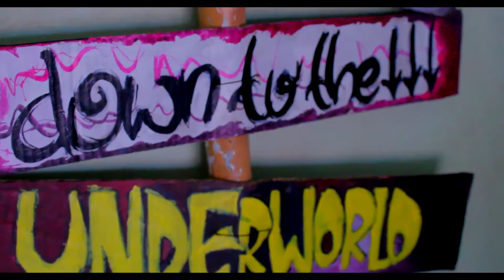HALLOW SCRAEM l HALOWEEN day program l GEMS arts & science collage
Hallow scrAem the Haloween day pogram contucted by GEMS arts & science collage .. itz just begning OSTANTIO coming soon.